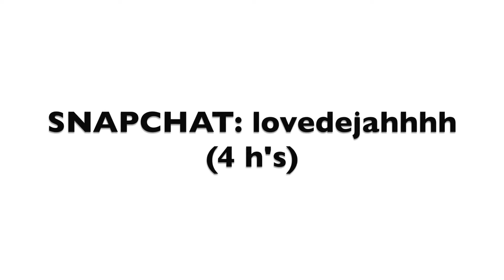LIT REGGAE PLAYLIST VIBEZ🔥| DEJAH JANIQUE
Don't forget to open the description box for details !! 💕

ALL songs listed in video!
STALK ME ON SOCIAL MEDIA XOXO💋

FAQ:
Age:18
How to pronounce name: Janique (juh-nique) like Monique
Hometown: Baltimore, Maryland
Birthday: February 9th